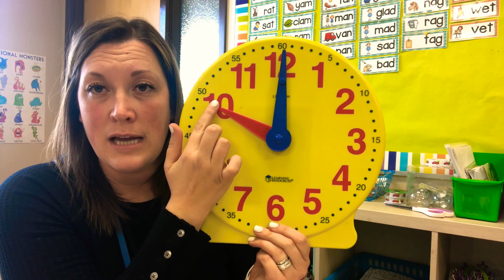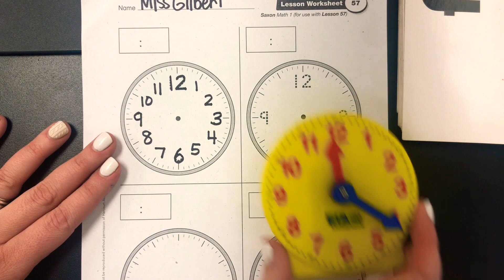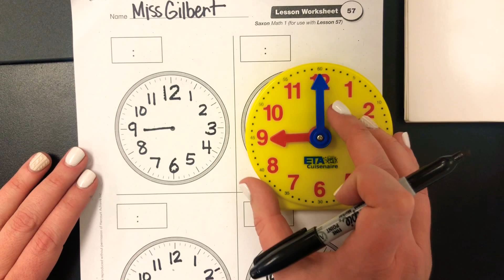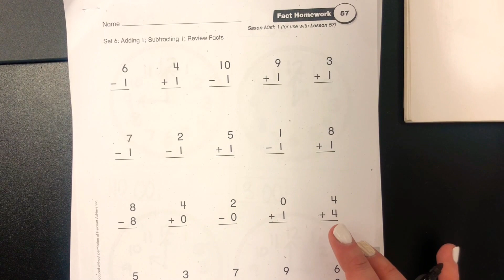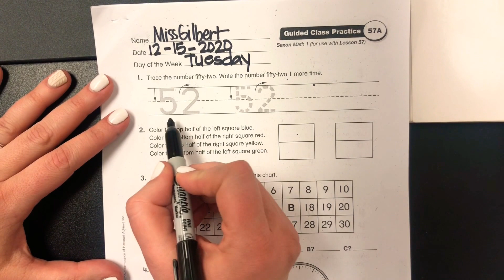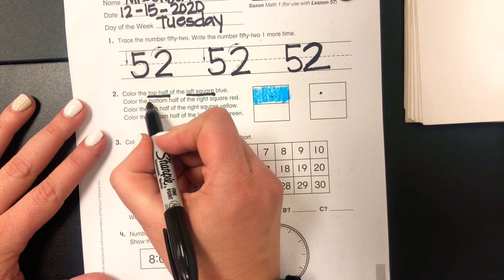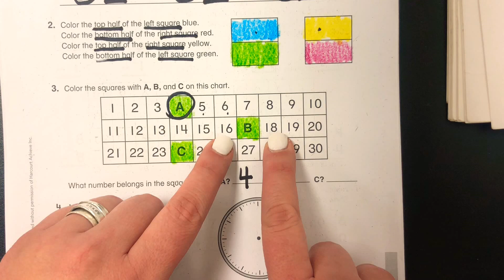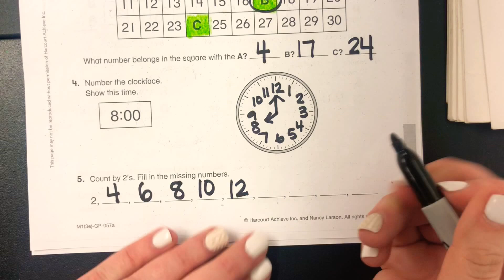Saxon 1 12/15